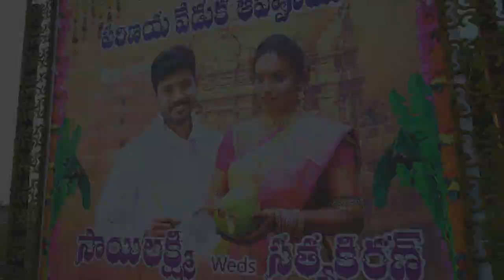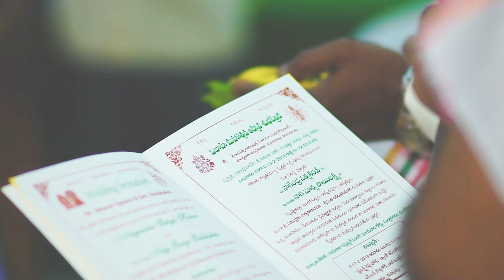SatyaKiran+Sailakshmi wedding highlights 😍